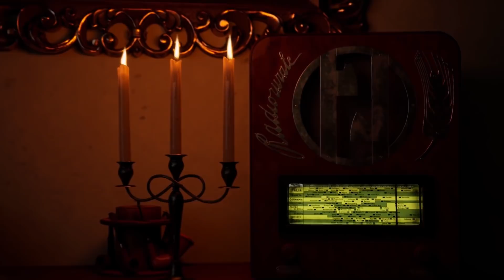PLAYSTATION 5 ( PS5 ) - SONY LOST EXCLUSIVE DEVELOPER ( GOD OF WAR / THE ORDER ) / EPIC GAMES C...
- PS5 Console
- DualShock 5
- PS5 Rumors
- PS5 Leaks 2019
- PS5 News
- DualShock 4 controller on PS5
- PS5 UI

100 Likes and I'll give myself a hug...